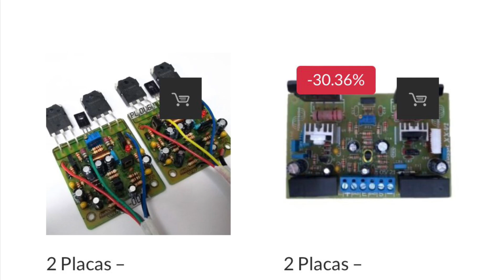PESSOAL FINAL DE ANO CHEGANDO APROVEITEM !